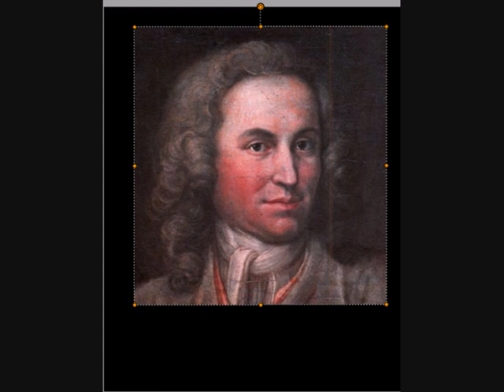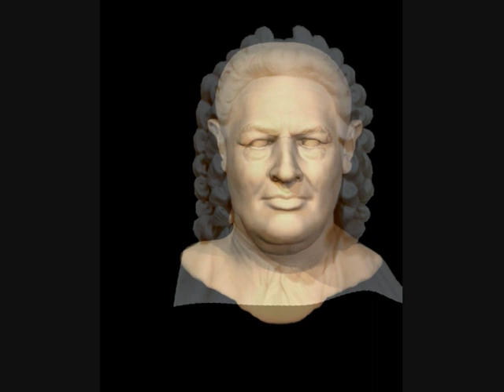Morphing facial J S Bach - (Music :Jon schmidt - Air on the F String).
JS BACH's face was restored by Scottish anthropologist, Caroline Wilkinson, in the center of Anatomy and Human Identification, University of Dundee, (in Ecosse) with a facial reconstruction computer.

Le visage de JS BACH a été reconstitué par l'anthropologue écossaise, Caroline Wilkinson,  au centre d'anatomie et d'identification humaine de l'université de Dundee,( en Ecosse); grâce à un système de reconstruction faciale par ordinateur.

Cara JS BACH fue restaurado por el escocés antropóloga Caroline Wilkinson, en el centro de Anatomía e Identificación Humana de la Universidad de Dundee (Escocia) con una reconstrucción por ordenador de software .

Faccia JS BACH è stato restaurato da antropologo scozzese, Caroline Wilkinson, nel centro di Anatomia e Identificazione Umana, Università di Dundee (Scozia) con un computer ricostruzione facciale.

JS BACH Gesicht war von schottischen Anthropologin Caroline Wilkinson restauriert, im Zentrum für Anatomie und Human Identification, University of Dundee (Schottland) mit einer Gesichts-Rekonstruktion Computer.

(Video made with "Sqirlz Morph 2,1",
  " Windows Movie Maker" ,
," Picture It ! Photo Premium 9" and Camstudio)